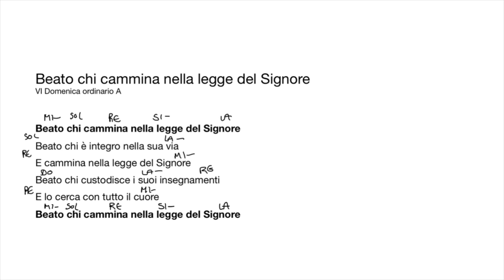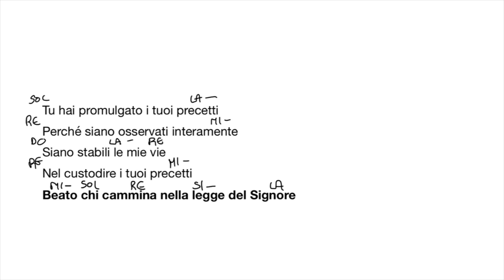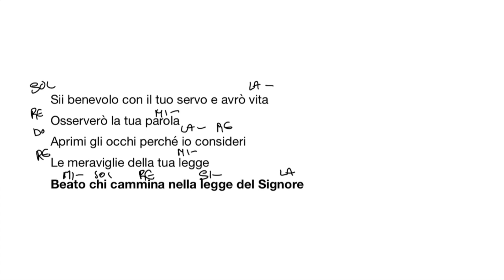Beato chi cammina nella legge del Signore. Salmo VI Dom. Ordinario A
Link testo e accordi